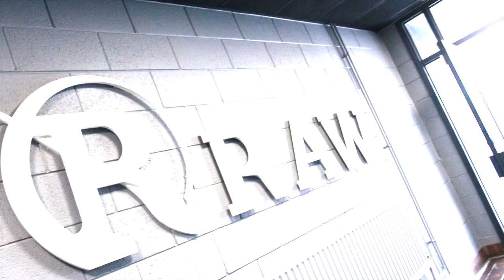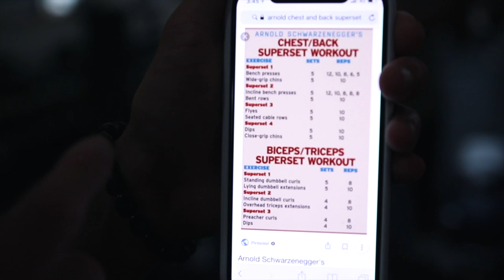ROB LIPSETT Vs LEX FITNESS ... We've Committed To This!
Visiting the Irish Capital and decided it was time we put an end to the wait so decided to meet Face to Face with Rob Lipsett! Talking Trash, Training Hard & Eating Big!